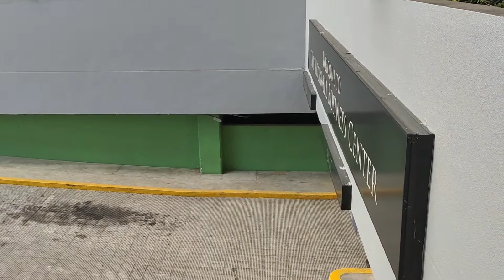ROCKWEL BUSINESS CENTER TOWER 1 ,2 & 3